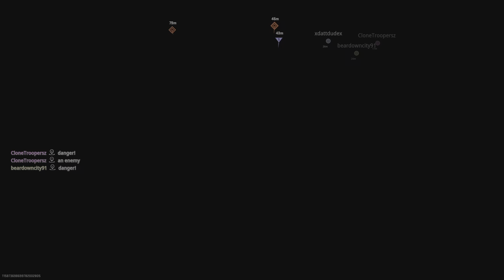Call of Duty with the boys